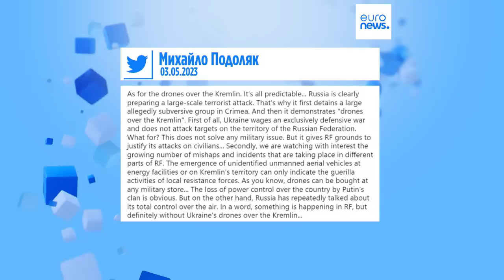Налёт на Кремль: Киев отрицает свою причастность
В ночь на среду два БПЛА взорвались над куполом Сенатского дворца. Путин не пострадал, поскольку находился в Ново-Огарёво